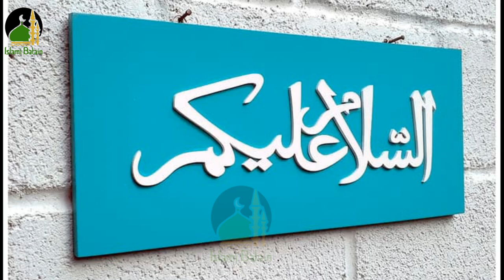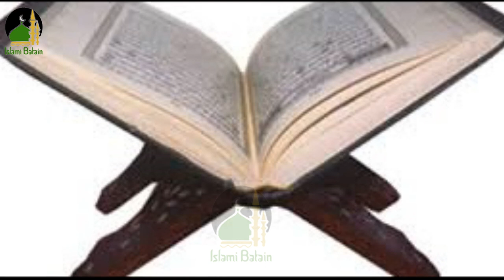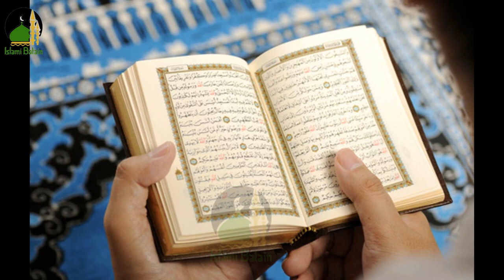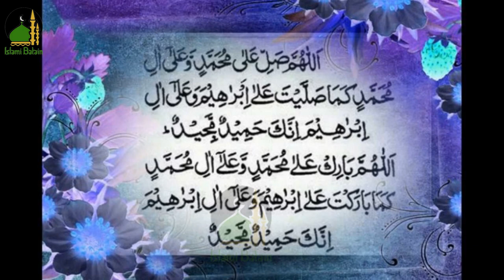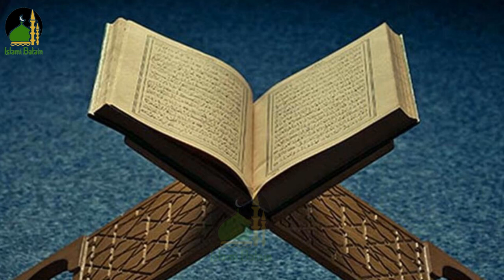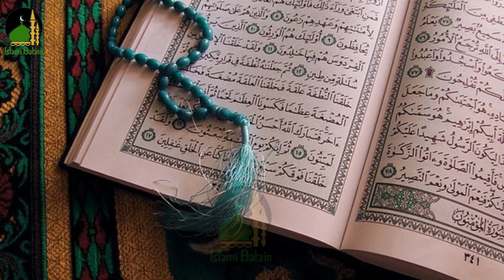Surah Muzammil Ka Khas Wazifa Karne Se | Jitni Bari Hajat Hogi Allah Tala Pori Farmain Ge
Assalam-o-Alaikum!
Aj hum apko Surah Muzammil Ka Khas Wazifa Karne Se Jitni Bari Hajat Hogi Allah Tala Pori Farmain Ge ke barey main ap ko batain ge

Shukriyaaa...!